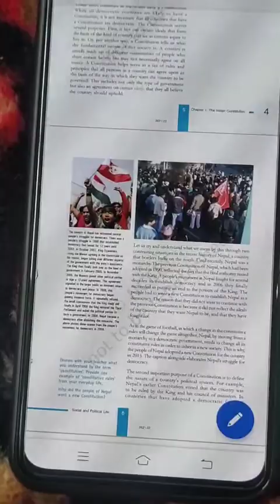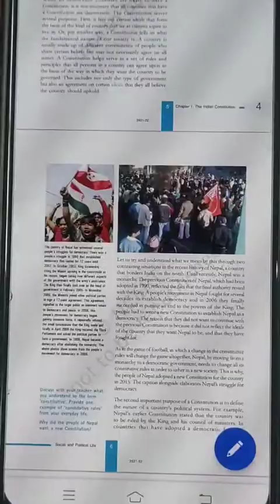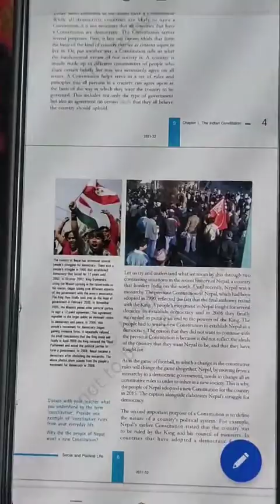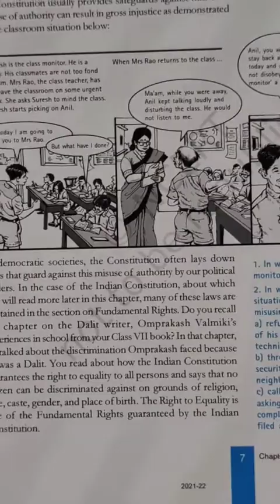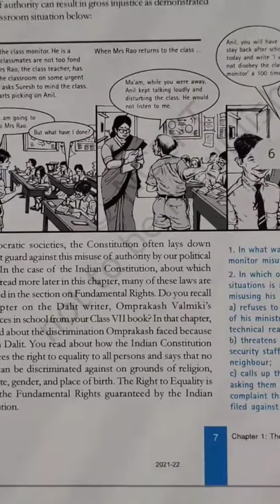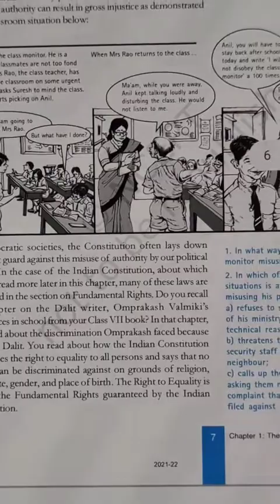why do we need a Constitution